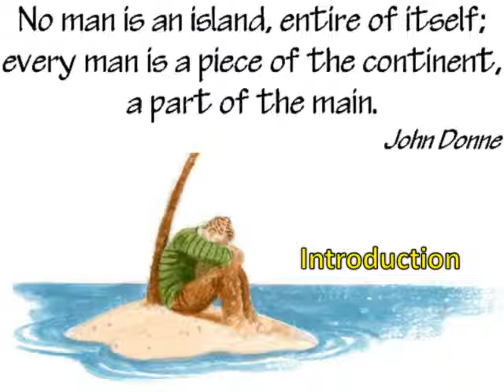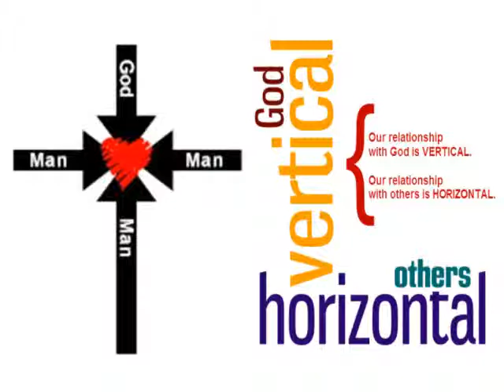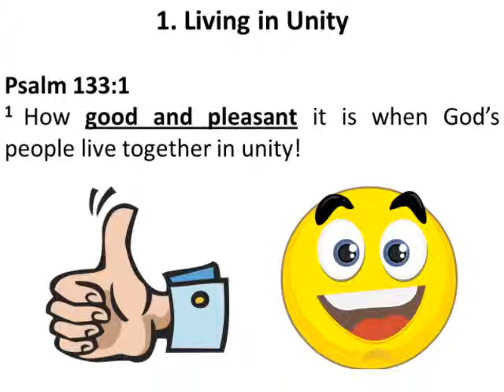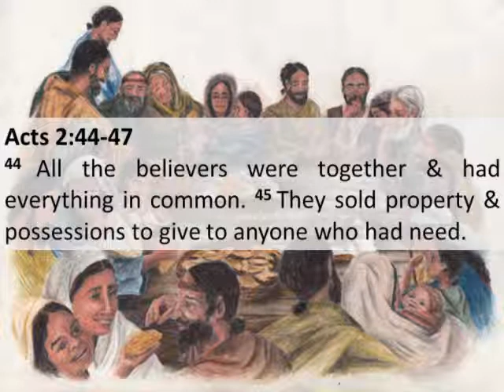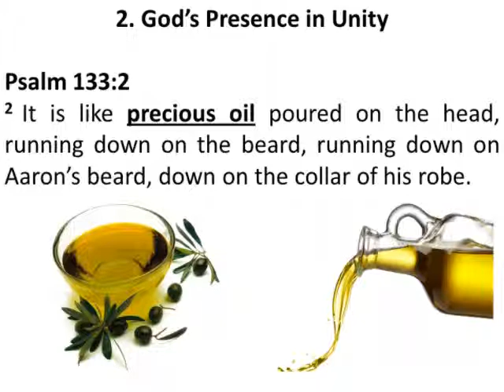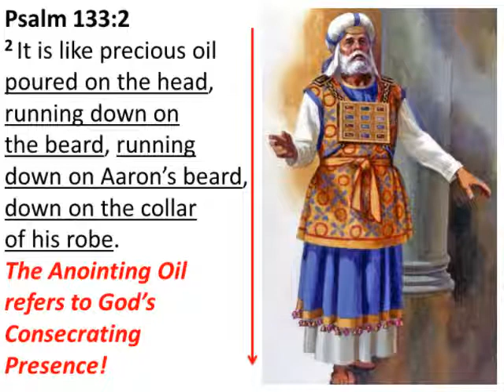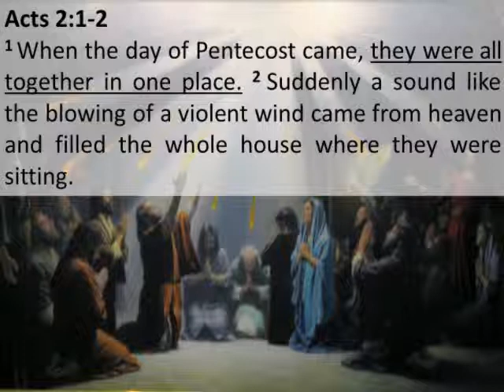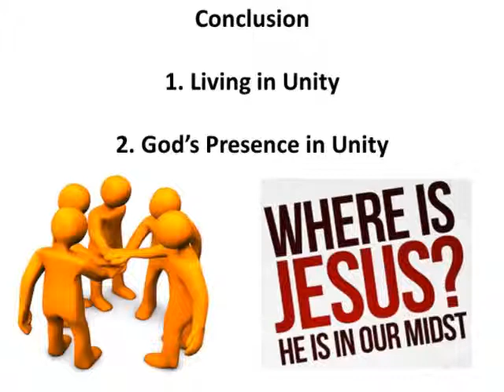SJC_AudioSermon_English_080215_Connect with God's People (Part 1/2)